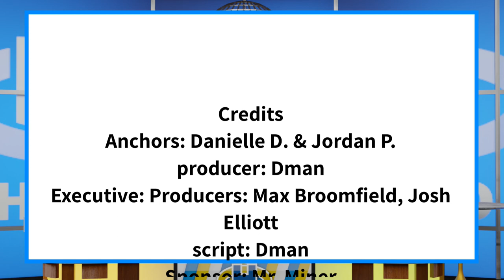The Halo Morning Show 4/12/23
Announcements and more for Wednesday April 12 2023